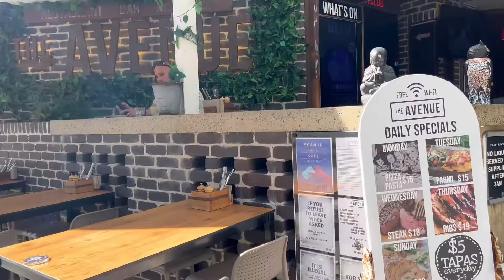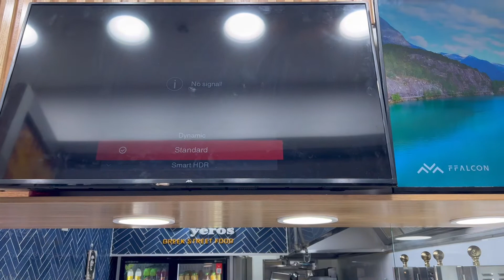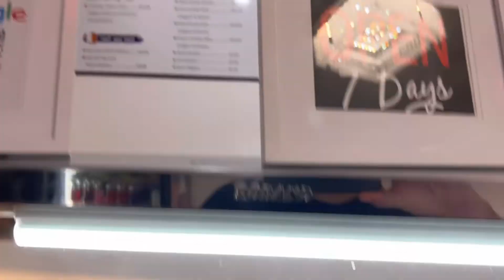Just Smoochit Ep 45 gofundme campaign video & day around town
JUST SMOOCHIT is a real life business show that follows Smoochit founder, Troy Logan around as he tries to execute a startup dream with zero funding.

If you enjoyed the show and can make a donation to my gofundme campaign that would be super awesome!

DONATE HERE!

The first 3 minutes is my gofundme campaign video. Chris my accountant and and business partner has put it together as I have jumped up and down a little saying we need some funding to make Smoochit happen.

Not ready to go on Shark Tank as we would get ripped apart for having no sales. In my mind a few things have to click and we are golden.

Recently been doing a little work for Ozi Yeros in Surfers Paradise. Watch the show to find out what I get up to today.

If you can help out with the gofundme campaign that would be awesome! It may be the thing that helps it kick into overdrive and turn Smoochit into a worldwide phenomenon lol.

Go here to check out the gofundme campaign.